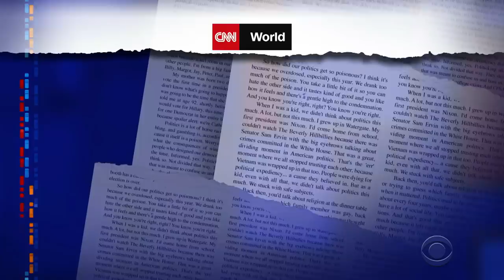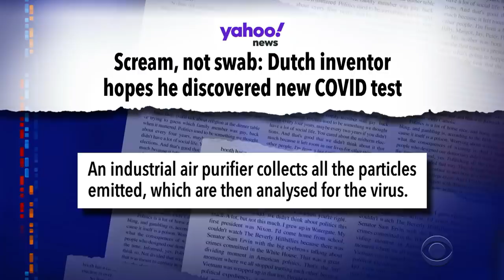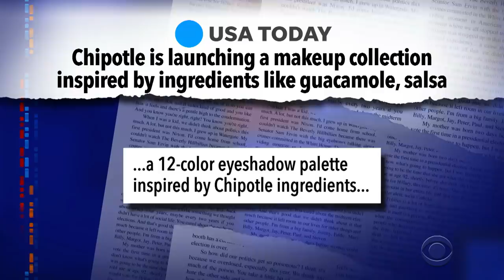Quarantinewhile... It's Chipotle You Can Wear!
Quarantinewhile... The day we've all been waiting for is upon us! Chipotle-branded makeup kits will soon be available, featuring shades inspired by real ingredients served in their restaurants.